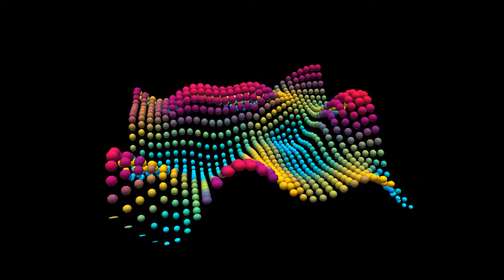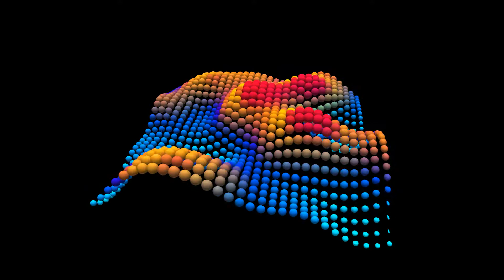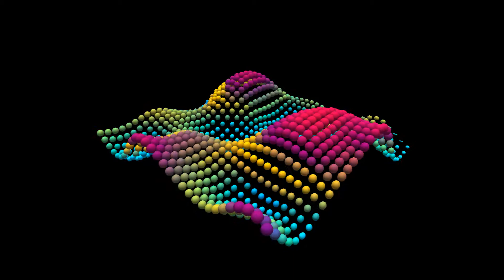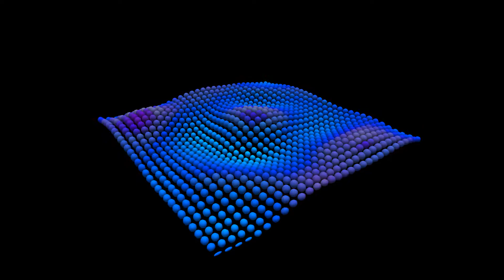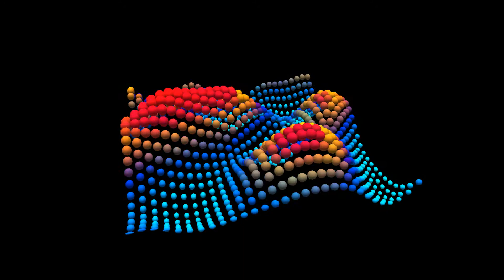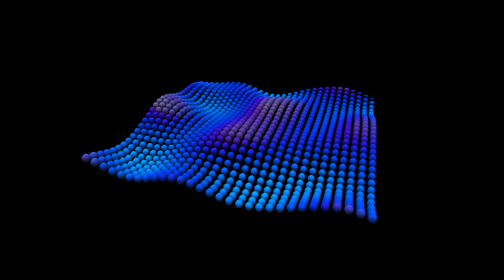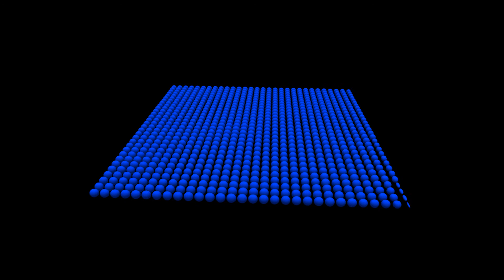Baev Vadzim - Spaceship (Original Mix)